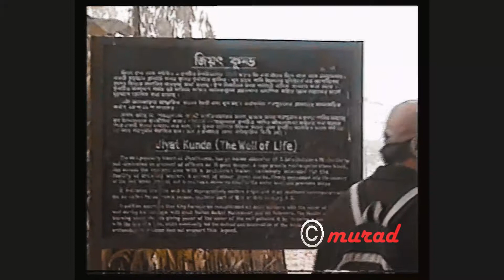Bogura, Bangladesh || Home Video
This series "Home Video" is the newest addition of the my channel.

In my early days of filming, I used VHS camcorder to capture the moments I embraced.

These videos are unedited and raw visual materials. I want to keep these visuals just like the way I had shot at the first place.

Hope everyone would feel nostalgic and keep thinking how far we have come across in terms of technological advancement.